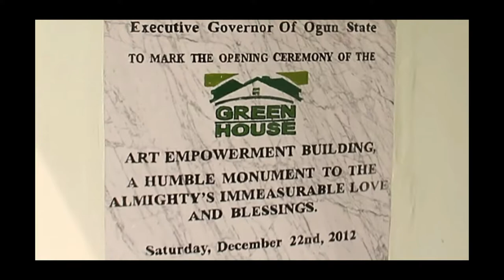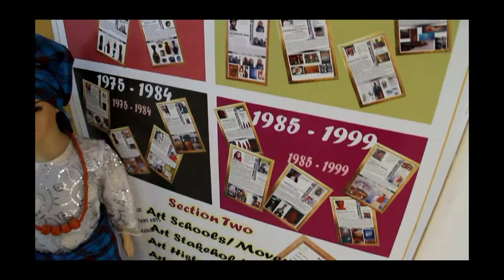GreenHouse Art Empowerment Centre, Olambe, Ogun State, Nigeria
Profile of GreenHouse Art Empowerment Centre, Olambe, Ogun State, Nigeria